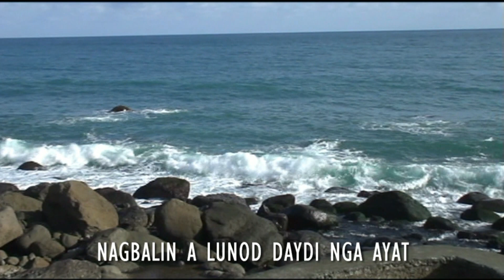Ilocano/Ilokano Song Lua Iti Tapok by Benny A. Ventura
Song Produced by: Emie Lacar Cansancio
Interpretation: Rachelle Mamaclay
Written and Composed by: Benny Ventura
Program and Arrangement: Erickson G. Paulo
Portraying Model: Christine Rochina Cambe